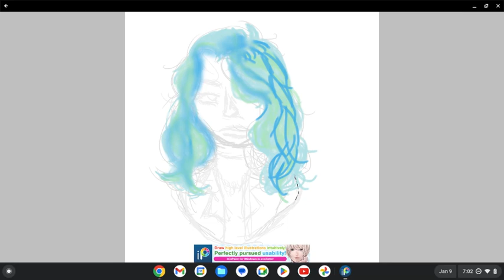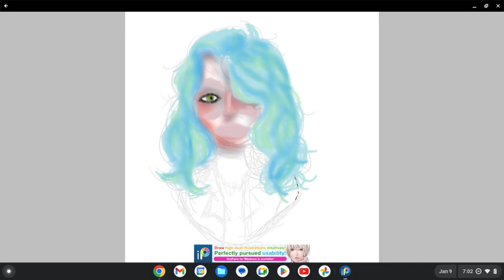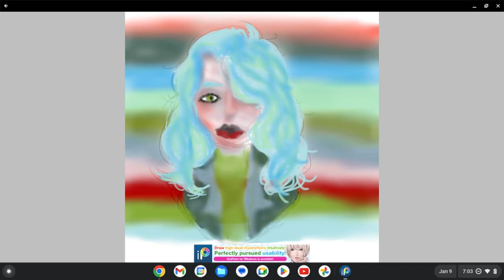Cynthia Rose (dark academia aesthetic)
I can do original characters and I'm looking to grow this